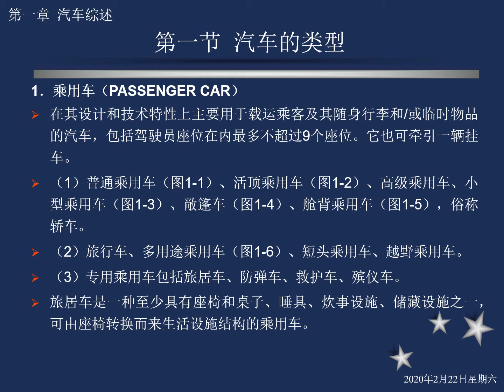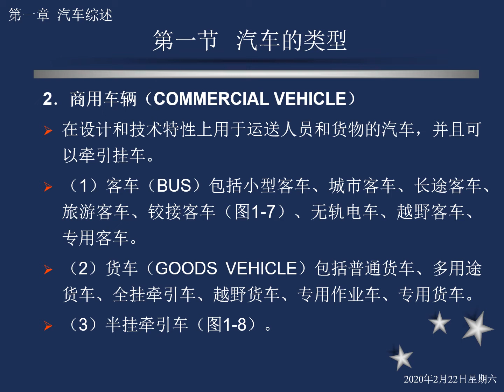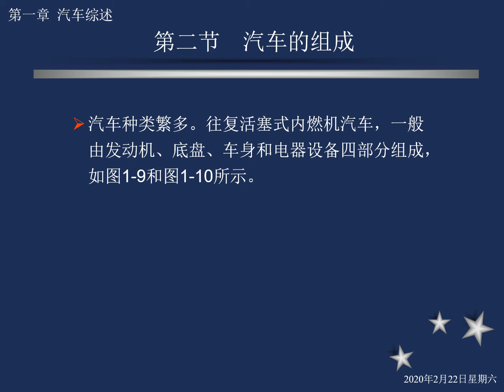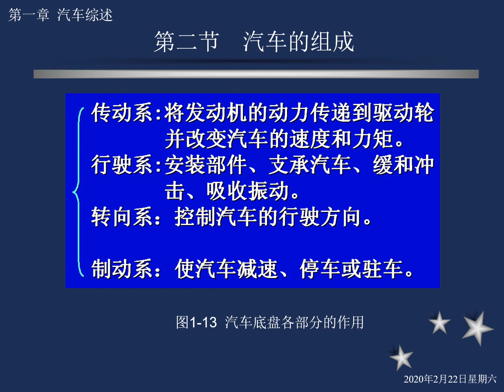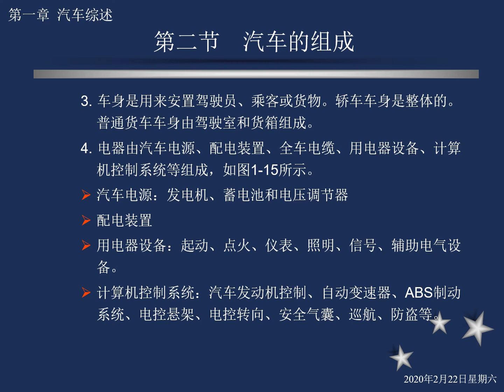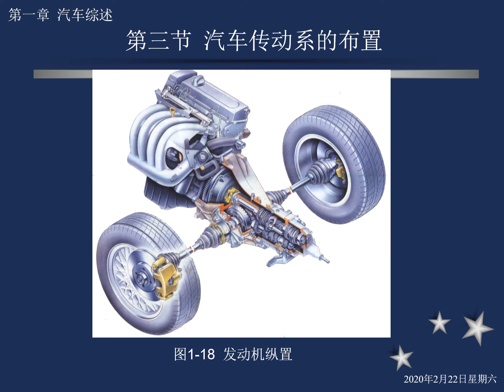第01章 汽车底盘构造与维 汽车的类型 汽车的组成 汽车传动系的布置 l